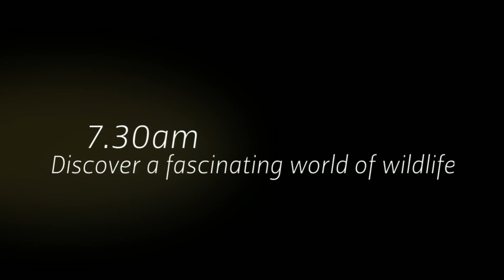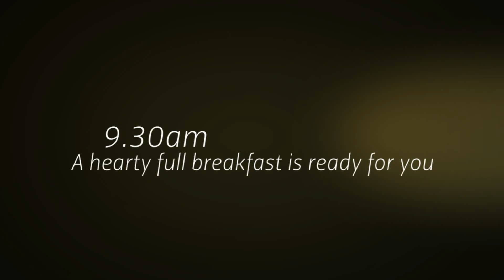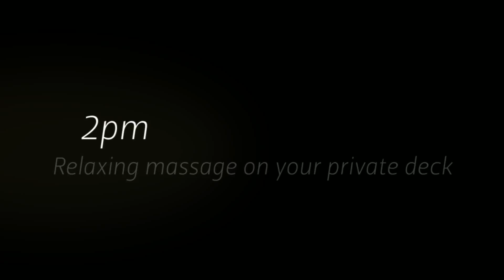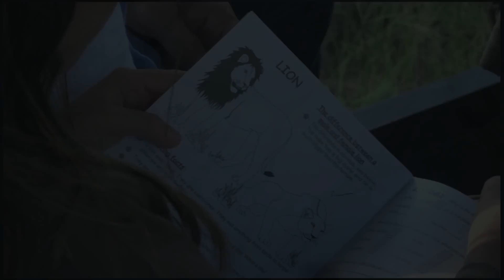One Day at Rhulani FINAL